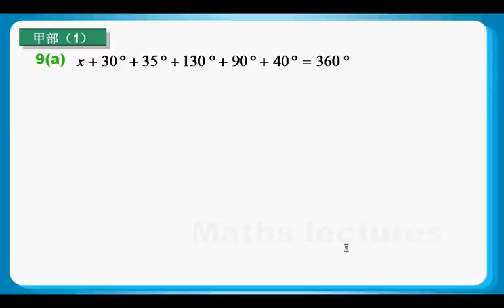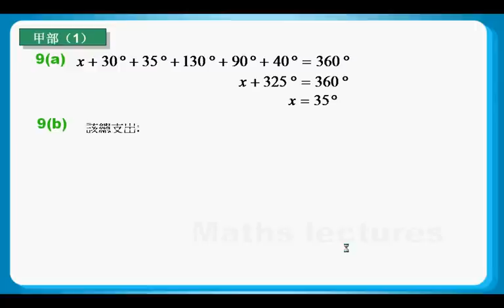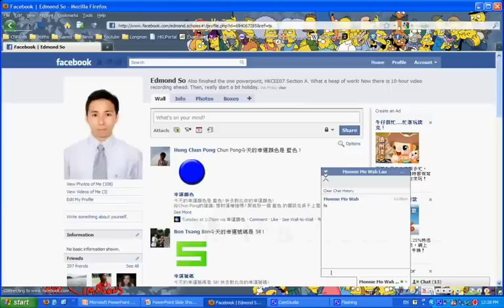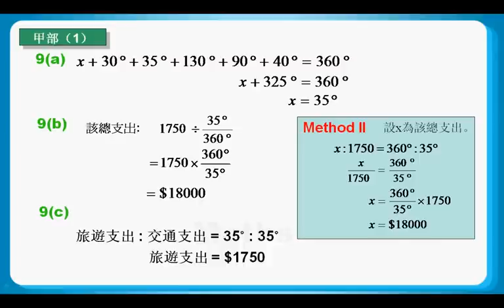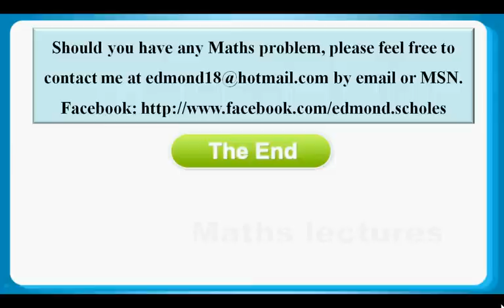HKCEE 2006 Maths Paper 1 Q09 Solution: Percentage Change 百分變化、Pie Chart 圓形圖